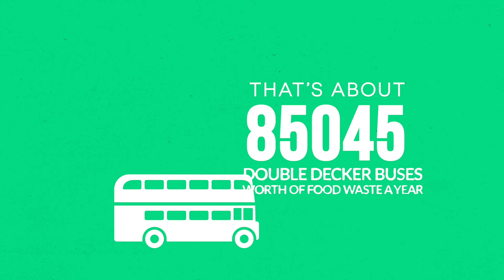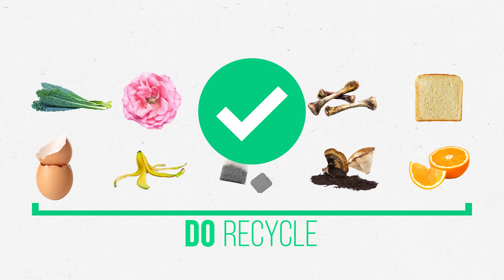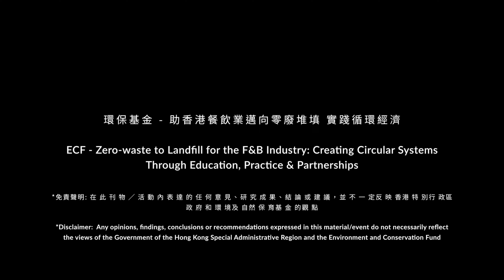GREEN Hospitality x ECF: Proper Food Waste Management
How do we recycle food waste correctly?🥑 🥗🥕Why should we care?
What if we tell you that by simply recycling food waste correctly, you help provide electricity to almost 10 000 people?

As a part of our “Zero-waste to Landfill for the F&B Industry” project, GREEN Hospitality brings you this series on waste management practices for the F&B industry alongside six reports detailing the handling of different types of waste.

This video details the food waste problem and how we can tackle it. The Hong Kong landfills are filled with 4 million tonnes of everyday garbage each year. 70% of the space in these landfills is occupied by this waste. Food waste can be divided into 2 categories: recyclables and non-recyclables. In this video we show you what you should and shouldn't recycle

Follow our series of videos to learn more about handling different types of waste including glass, metal, paper, plastic, food, textile, electronics, and other waste through our playlist

Be a HERO by going ZERO!💚
In GREEN Hospitality we believe hospitality and tourism are catalysts for sustainability and we are determined to achieve this vision by advancing research, incubating innovations, and fostering activities that enable the industry to achieve Sustainable Development Goals in the interest of the planet, people, and prosperity.

Throughout 2022, GREEN Hospitality worked on the "Zero-waste to Landfill for the F&B Industry: Creating Circular Systems Through Education, Practice & Partnerships" project, which was funded by the Environment and Conservation Fund*. The project entailed familiarising 20 F&B outlets in Hong Kong’s SOHO area with the upcoming municipal solid waste (MSW) charge and providing them with training on waste segregation practices so as to divert the amount of waste going to landfills.

The engagement with F&B outlets under this programme ran from June to November 2022.  As an outcome of this project, we have put together six reports detailing the handling of six different types of waste that the hospitality and F&B industry produces, including glass, metal, paper, plastic, food, textile, electronics, and other waste. You can find all these reports on our

And learn more about the Environment Conservation Fund and their work in Hong Kong

我們如何回收食物廢物？我們為什麼要關注這個問題？
只需正確回收食物垃圾，您就可以幫助近10000人提供電力

在zero-waste to landfill for the F&B industry項目中，我們公司為您帶來了有關餐飲行業廢物管理實踐的一系列文章，以及詳細介紹不同類型廢物處理的六份報告，您可以在此處訪問；

這個視頻詳細介紹了食物浪費問題，以及我們要如何解決該問題。香港垃圾填埋場每年填埋400萬噸日常垃圾。這些垃圾填埋場70%的空間被這些廢物佔據。食物垃圾可分為兩類：可回收垃圾和不可回收垃圾。在本視頻中，我們要向您展示應該回收什麼垃圾，和不應該回收什麼垃圾。

關注我們的系列視頻，通過我們的播放列表了解更多有關處理不同類型廢物的信息，包括玻璃，金屬，紙張，塑料，食品，紡織品，電子產品和其它廢物

我們公司相信酒店業和旅遊業是可持續發展的催化劑，我們決定通過推進研究，孵化創新，和促進活動來實現這一願景，讓該行業能夠為了地球，人類來實現可持續發展的目標

2022 年，GREEN Hospitality 致力於「餐飲業零廢棄物掩埋：透過教育、實踐和合作夥伴關係創建循環系統」項目，該項目由環境與保護基金 * 資助。該計畫需要讓香港 SOHO 區的 20 家餐飲店熟悉即將實施的城市固體廢物 (MSW) 收費，並向他們提供廢物分類培訓，以將大量廢物轉移到堆填區。

該計劃與餐飲店的合作從2022 年6 月持續到2022 年11 月。作為該項目的成果，我們匯總了六份報告，詳細介紹了酒店和餐飲業產生的六種不同類型廢物的處理情況，包括玻璃、金屬、紙張、塑膠、食品、紡織品、電子產品和其他廢棄物。您可以在我們的網站上找到所有這些報告：
*免責聲明：本資料/活動所表達的任何意見、調查結果、結論或建議並不一定反映香港特別行政區政府及環境及自然保育基金的觀點